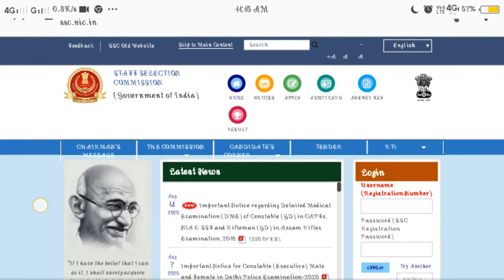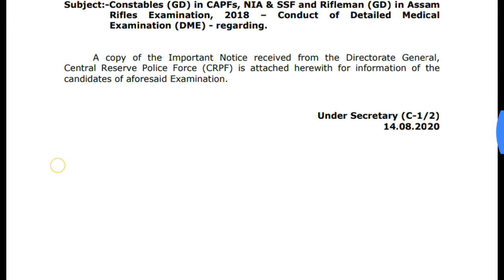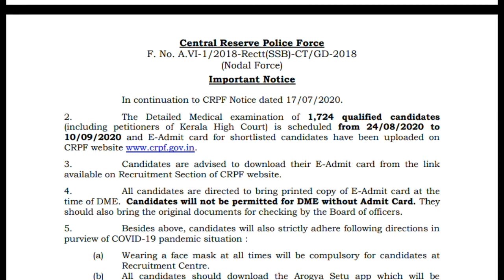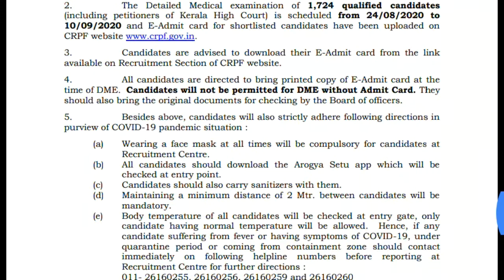SSC GD Re-medical Date 2020 Official Notice Important Date for CRPF For SSC GD- 2018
Hello Friend, Well come to my youtube chanel , Jn this video we discussed about:-GovernmentjobinAssam2020, 10thpassjobinAssam, Latest10thpassGovtjobinAssam,Newjobassam,JobinAssam2020,GovtjobinAssam,10thpassGovtjobinAssam2020,10thpassgovtjobinAssam,Newjobin.Assam2020,AssamGovernmentJob2020